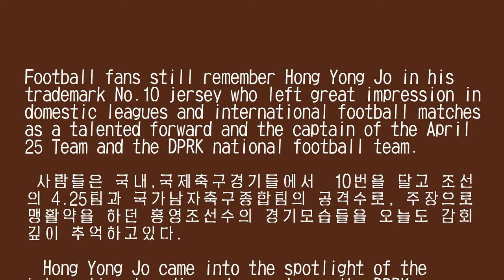Hong Yong Jo, Talented Footballer of the DPRK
Life in the republic of North Korea dprk​​ northkorea​​